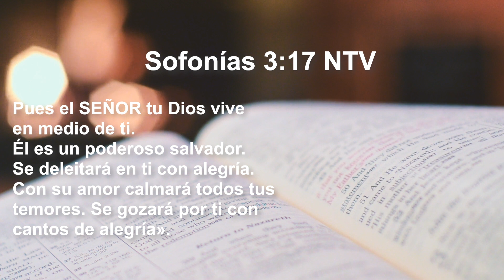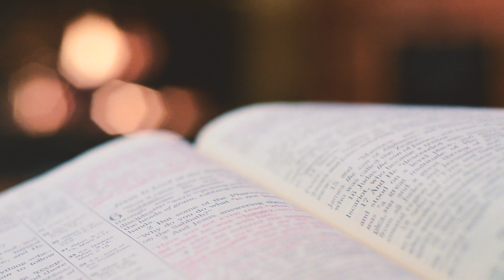Servicio de Adoración en Familia 1/9/2022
¡Esta es la mañana que hizo el Señor! Alguien necesita creerle a Dios y adorarle en este día.

Alabanzas:
1. Con voces de alegría
2. Mi Buen Pastor
3. Eres Mi Respirar
Letra Original "Breathe" (Inglés): Darlene Zschech, Traducida al Español